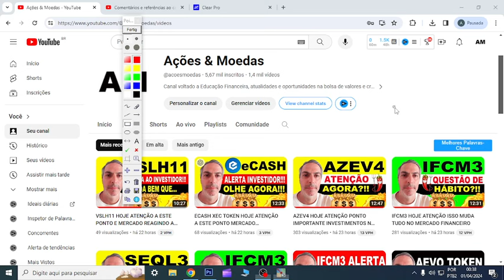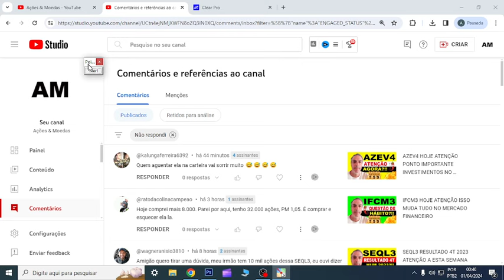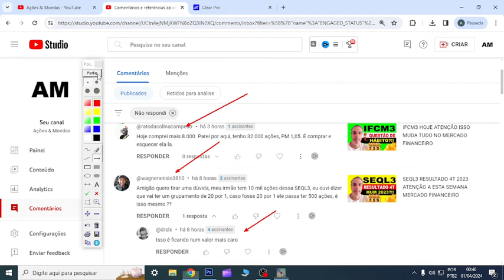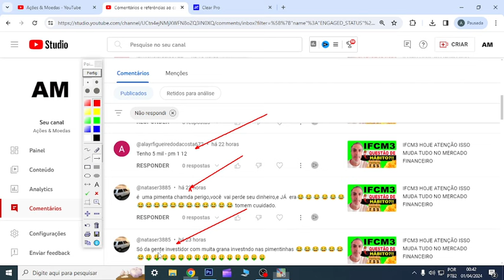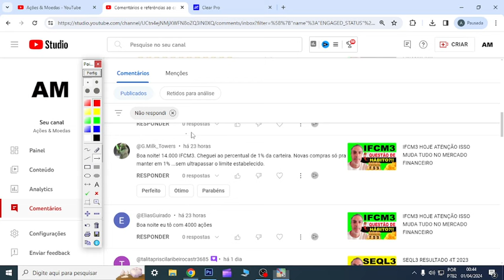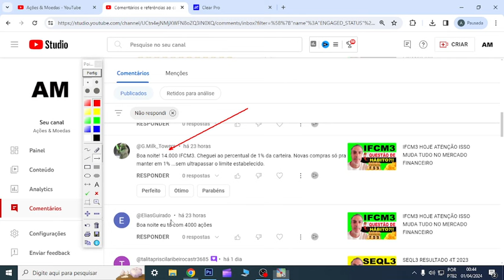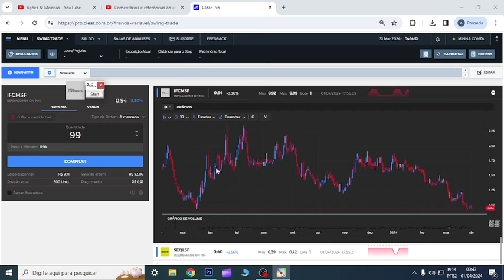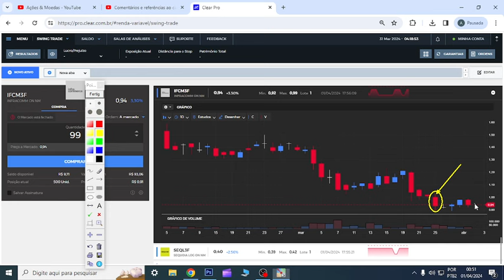IFCM3 HOJE ATENÇÃO ISSO MUDA TUDO NOVO ESTUDO DO MERCADO FINANCEIRO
00:00 Início
01:00 Dúvidas
07:44 Conclusão